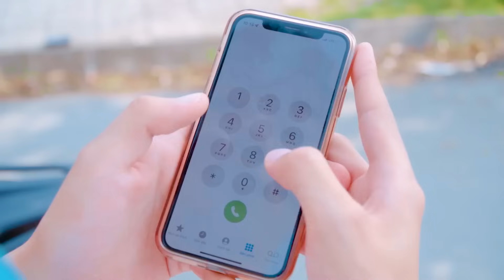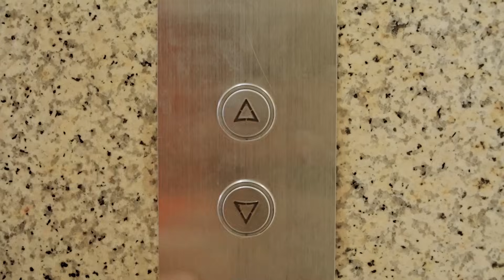Búp Bê Squid Game đã trở thành Zombie #14 |@bunnyfunnytiengviet |DC Smile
Ôi không! Búp Bê Squid Game đã trở thành zombie rồi! Tại sao lại xảy ra chuyện đó nhỉ?
Các bạn hãy cùng mình xem hết video để biết được nguyên nhân mà Búp Bê trở thành zombie nhé!